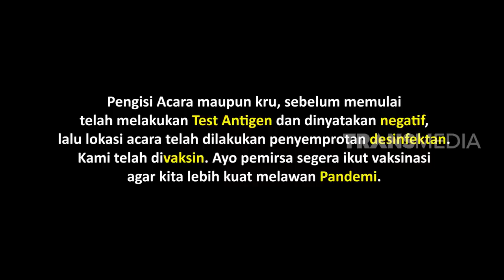Seram, Suasana Horor di Kantor Lapor Pak! | LAPOR PAK (05/07/2022) Part 1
LAPOR PAK!